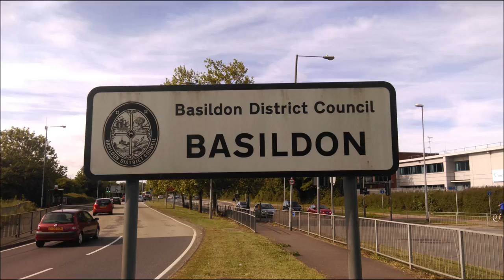Basildon Then and Now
BasildonHistory.wix.com/Essex